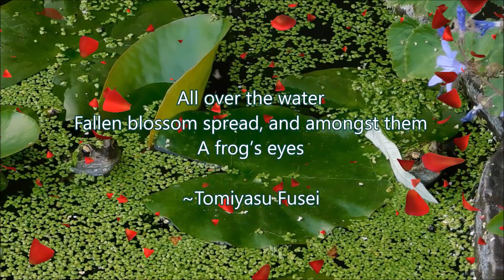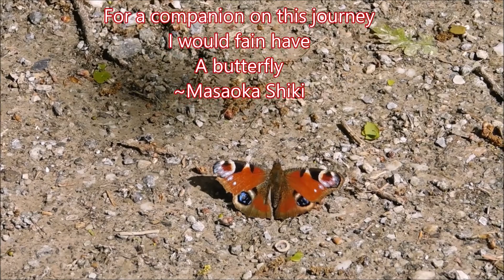Japanese Haiku inspired by Nature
In this video (part 1) classical Japanese haiku are combined with my own video clips and other images including " Snail" by Nishiyama Hoen.
THIS CHANNEL IS NOT FOR PROFIT, NOT FOR COMMERCIAL PURPOSE.
My channel is not monetized and I earn absolutely nothing from my videos
Videos may contain copyrighted material (music). All trademarks and copyrights remain the property of their owners. Any advertisements at the beginning or at the end of my videos are
NOT MY CHOICE they were added by YouTube.